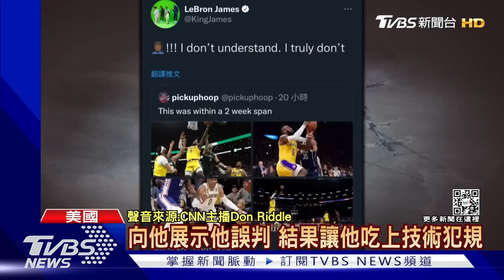裁判無視上籃被打手 詹姆斯要不到犯規 哀怨到下跪｜TVBS新聞@TVBSNEWS01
美國職籃NBA，洛杉磯湖人和波士頓塞爾提克的世仇對決。在正規賽最後讀秒階段，湖人看板球星詹姆斯，原本有機會拿下致勝一球，但他上籃被打手犯規，卻沒有得到裁判哨音，讓他當下情緒差點失控，甚至在場上單膝下跪。